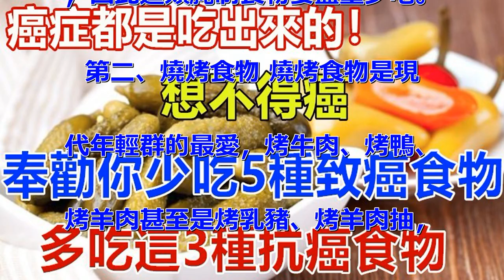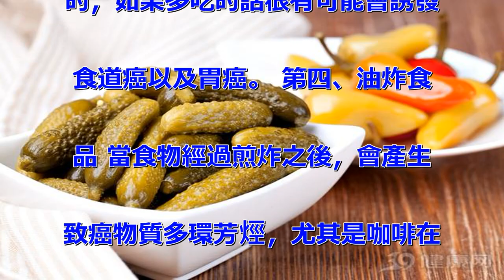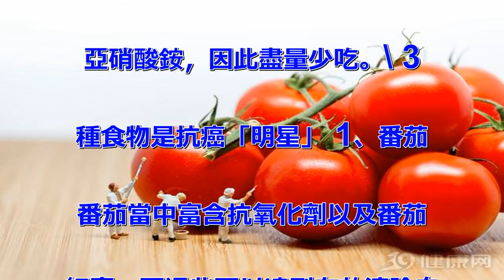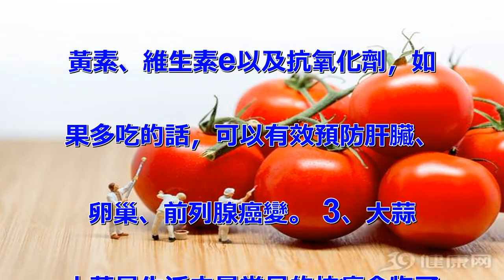癌症都是吃出來的！想不得癌，奉勸你少吃5種「致癌食物」！多吃這3種「抗癌食物」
病從口入，這是很多都知道的，而
飲食不當還有可能誘發癌症，因為
有些食物當中含有的有害成分會達
到致癌的效果，因此我們有必要了
解常見致癌食物有哪些？ 生活上
常見的致癌食物有哪些？ 第一、
腌制食物 鹹魚中含有的二甲基亞
硝酸鹽，當進入體之後可以轉化為
二甲基亞硝酸鹽，而且在鹹蛋以及
鹹菜當中也同樣含有一些致癌物質
，因此這類腌制食物要盡量少吃。
 第二、燒烤食物 燒烤食物是現
代年輕群的最愛，烤牛肉、烤鴨、
烤羊肉甚至是烤乳豬、烤羊肉抽，
都可以挑逗群的味蕾，但是除此之
外，這些食物中含有的成分也會挑
逗癌細胞的活性，含有強致癌物，
因此不要多吃。 第三、熏制食品
 熏肉、熏魚以及熏豆腐乾等等其
中含有的苯並芘致癌物質是比較多
的，如果多吃的話很有可能會誘發
食道癌以及胃癌。 第四、油炸食
品 當食物經過煎炸之後，會產生
致癌物質多環芳烴，尤其是咖啡在
燒焦之後，其中含有的苯並芘還會
增加二十倍。 此外，油煎餅、臭
豆腐、油條等等，多數都是使用重
複使用的油，在高溫下也會產生對
體有害的致癌物質。 第五、霉變
物質 當一些食物，比如大米、豆
類以及玉米、花生在受潮霉變之後
，這些被黴菌污染后的糧食就會產
生一些致癌毒草素-黃麴黴菌素，
對健康是非常不利的。 第六、隔
夜蔬菜跟酸菜 這類食物在經過長
時間放置之後，會產生亞硝酸鹽，
而這種物質在體內會轉化為致癌的
亞硝酸銨，因此盡量少吃。\ 3
種食物是抗癌「明星」 1、番茄
 番茄當中富含抗氧化劑以及番茄
紅素，而這些可以達到有效清除自
由基，起到抗癌、抑癌的效果。
因此，多吃番茄的話可以有效降低
患肺癌、胃癌以及皮膚癌、前列腺
癌的風險。 2、菠菜 菠菜是綠
葉蔬菜當中的黃金菜，其中含有葉
黃素、維生素e以及抗氧化劑，如
果多吃的話，可以有效預防肝臟、
卵巢、前列腺癌變。 3、大蒜
大蒜是生活中最常見的抗癌食物了
，有地里長出的青霉素之稱，含有
大蒜素以及硒等微量元素。 如果
經常食用的話，可以有效防止癌症
惡化，在提高身體免疫力方面的作
用也是很大的。 綜上，常見致癌
食物一定要遠離，在生活中盡量多
增加抗癌食物，為了自己的健康，
從現在開始行動起來吧。